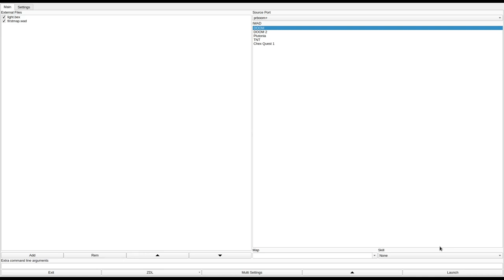DOOM 1 - firstmap.wad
called "firstmap.zip" in the /idgames FTP.
created by Alexandra "Archvile78" T. sometime in 2009 (released on April 5th, 2011).
from the .txt file included with the WAD:
"This map is my very first attempt at mapping. I made it somewhere back in 2009, a couple of months after Doom Builder 2 came out. Its a typical tech base map but its very short."